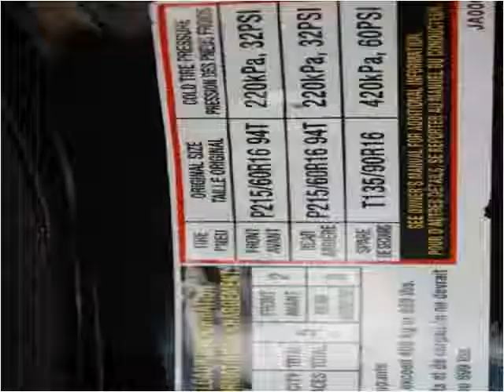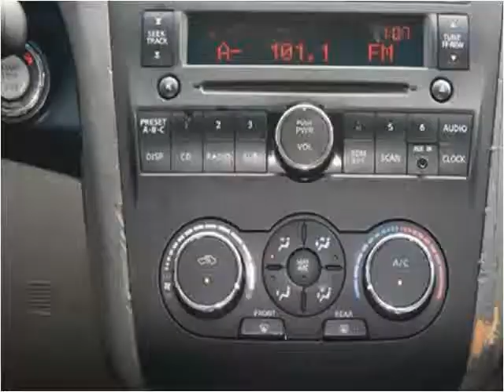2007 Nissan Altima Used Cars Sanford FL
This 2007 Nissan Altima is available from ETS Autos.